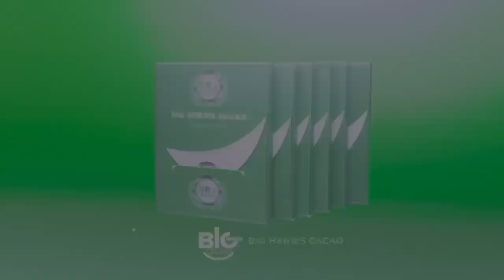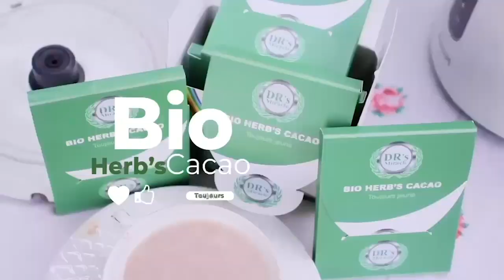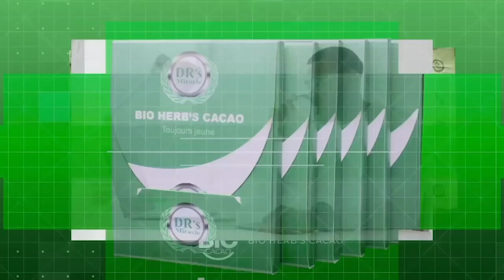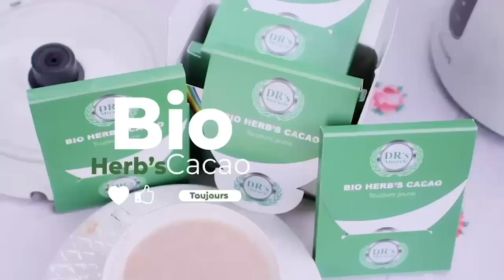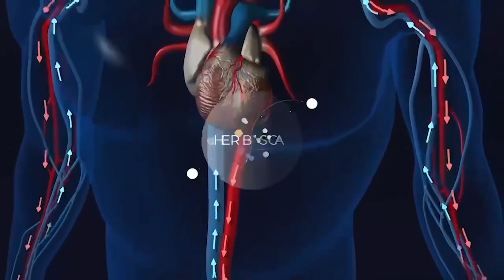CARNET D’ADRESSE : ERREUR OU STRATÉGIE DE FATSHI ? ÉCLAIRAGE SUR LES PROPOS DE FORTUNAT BISELELE